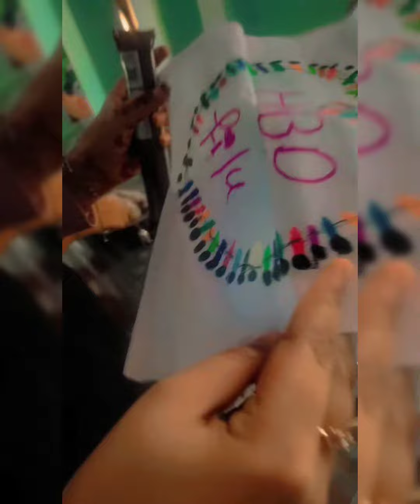filus birthday small celebrate🎊🎊🎊